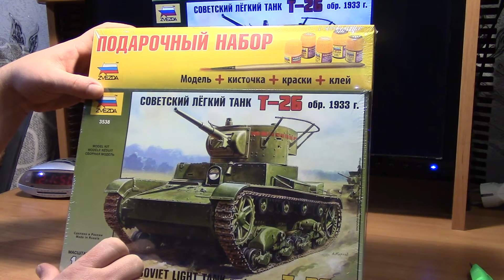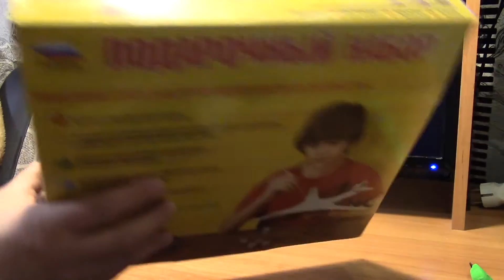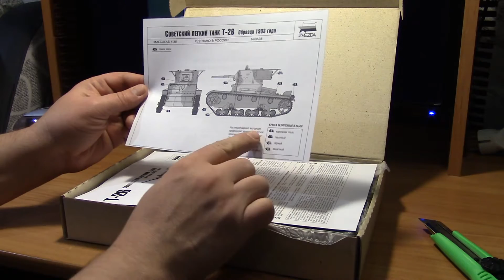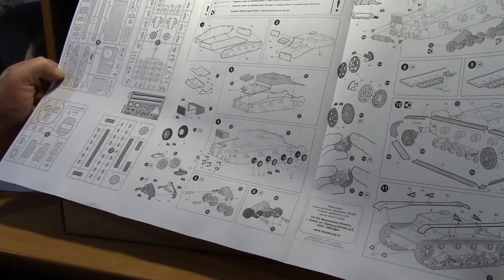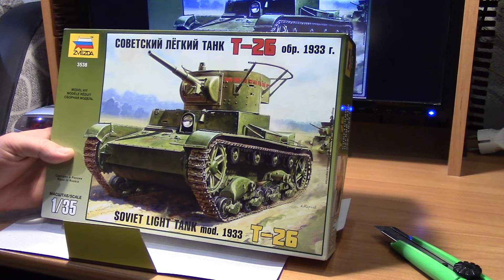Сборная масштабная модель Подарочный набор Советский легкий танк Т 26, Звезда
очередная сборная модель танка Т-26 от Звезды, подарочный набор